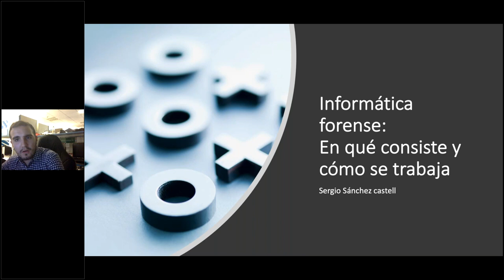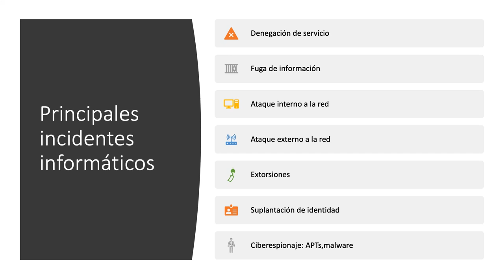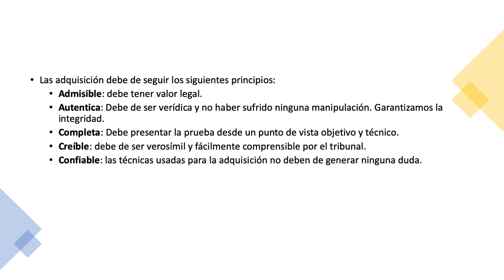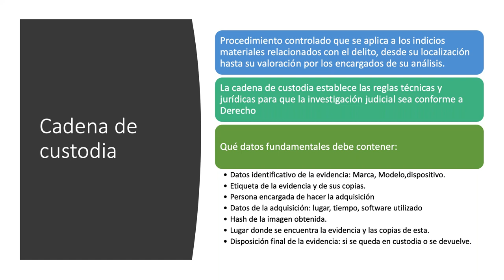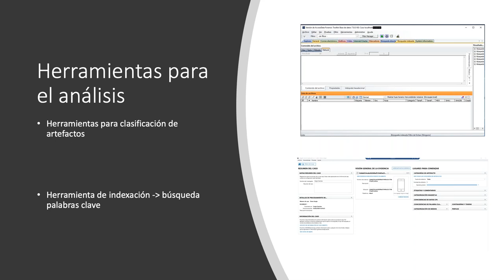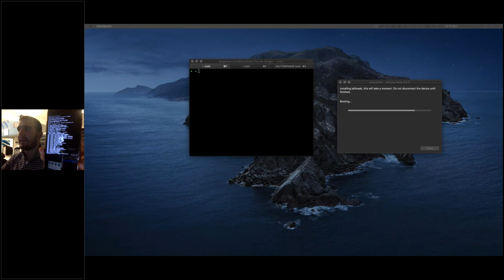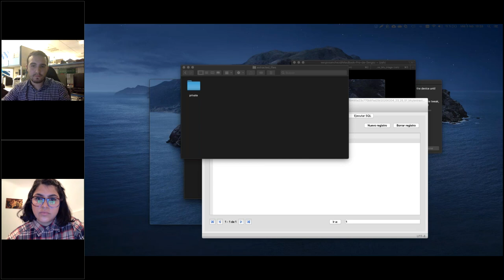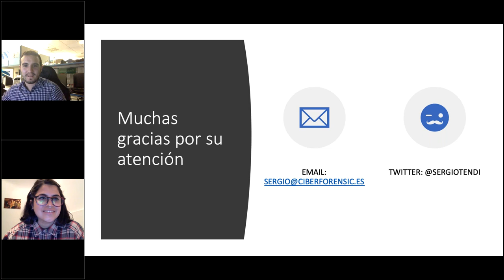¿Qué es la Informática forense?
¿Qué aprenderás en este Webinar?

Se explicarán los fundamentos de la informática forense, en qué consiste y cómo se realiza un informe judicial, sus fases y se hará una pequeña demostración de la investigación de un dispositivo.